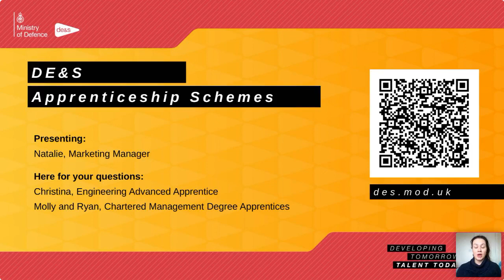DE&S: Defence Equipment & Security Apprenticeship Schemes - NAW 2022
You want to be an expert in your field one day. We want to help make it happen. Learn about our apprenticeships in:

-Engineering
-Finance and Accounting
-Project Professional
-Corporate Services